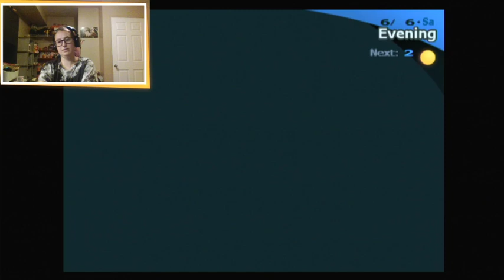We Don't Belong Here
Stream highlight from playthrough 6

Socials